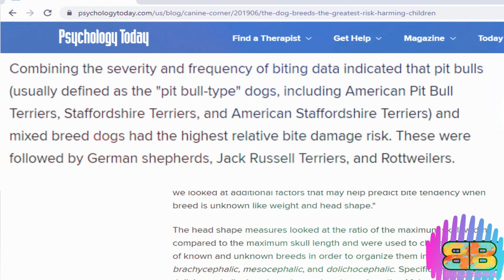Rottweiler vs Kangal 2020 | Epic Battle | 14 Points Comparison | Billa Boyka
Rottweiler vs Kangal 2020 | Kangal vs Rottweiler 2020 | Epic Battle | 14 Points Comparison | Billa Boyka |

In the following video, if you are struggling to choose between a big german guard dog the Rottweiler and a Kangal dog also known as the Turkish Lion, we have compiled all the detailed information based on 14 points comparison to help you make the best choice.
Rottweiler vs Kangal friendly with kids and other pets,
Rottweiler vs Kangal cost to keep and care,
Rottweiler vs Kangal for first time owners,
Rottweiler vs Kangal tolerates being left alone,
Rottweiler vs Kangal tolerates hot and cold weather,
Rottweiler vs Kangal intelligence and trainability,

Bite force assumption:
Bite force of Kangal dog is said to be 741 psi however in our opinion no official bodies have ever measured its bite strength. With no choice we believed it to be true and has considered it for comparison.